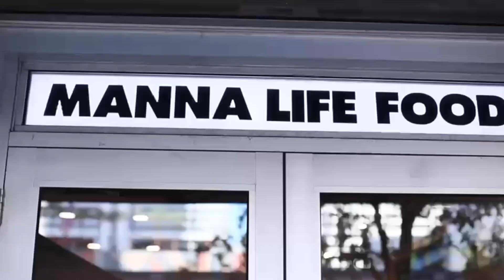The Best Juicers for Juice Bars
Watch the best juicers for juice bars and restaurants in action! Inspire your creativity and spark your next innovative beverage or cuisine.